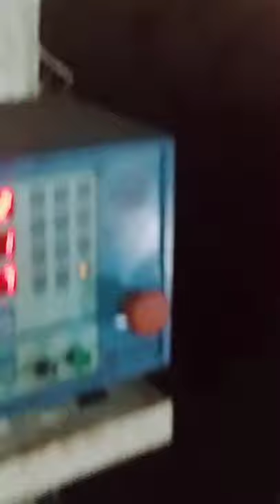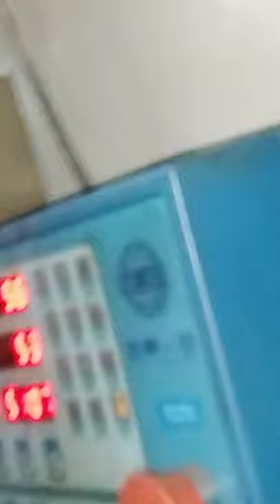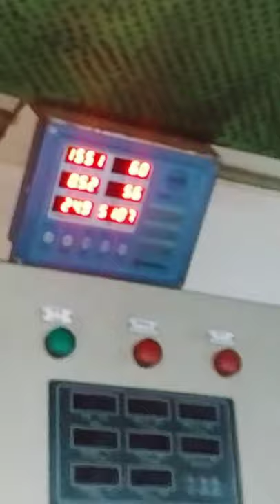PAANO MAG TURN ON NG AUXILIARY SA BARKO.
I CREATED THIS VIDEO PARA MAKA IDEA ANG MGA BAGONG MARINO NA WALA PANG ALAM SA PAGBABARKO KONTING IDEA LANG NAMAN PO.